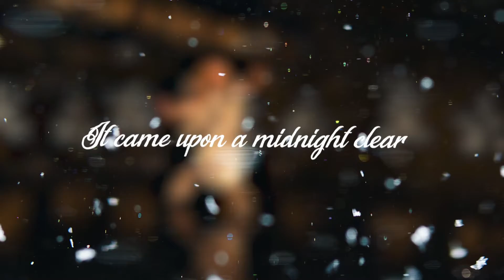It Came Upon a Midnight Clear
“It Came Upon a Midnight Clear” sung by Journey of Faith Worship

Lyrics

It came upon the midnight clearThat glorious song of oldFrom angels bending near the earthTo touch their harps of gold
Peace on the earth, good will to menFrom heaven's all gracious kingThe world in solemn stillness layTo hear the angels sing

Still through the cloven skies they comeWith peaceful wings unfurledAnd still their heavenly music floatsO'er all the weary world
Above its sad and lowly plainsThey bend on hovering wingAnd ever o'er its Babel soundsThe blessed angels sing

All ye, beneath life's crushing loadWhose forms are bending lowWho toil along the climbing wayWith painful steps and slow
Look, now for glad and golden hoursCome swiftly on the wingO rest beside the weary roadAnd hear the angels singAnd hear the angels sing